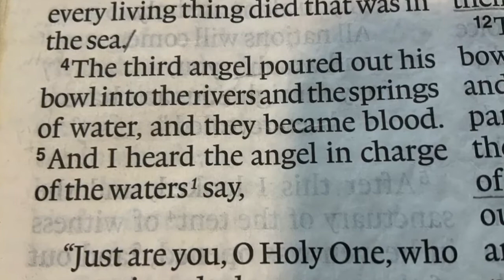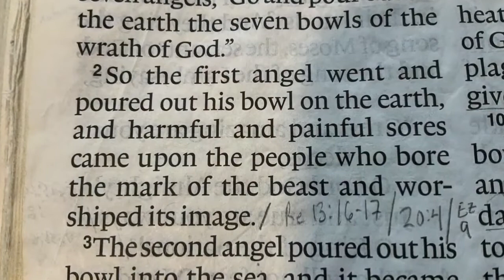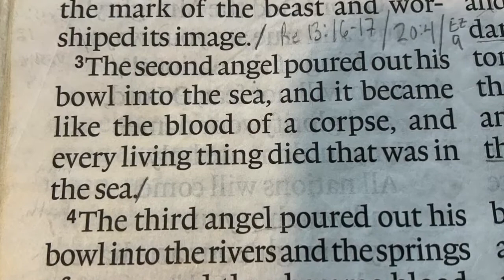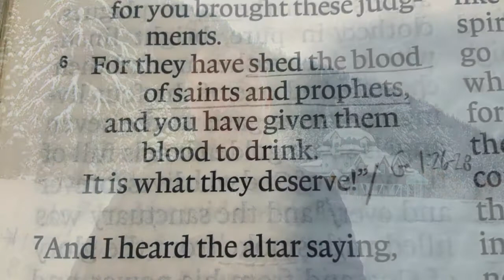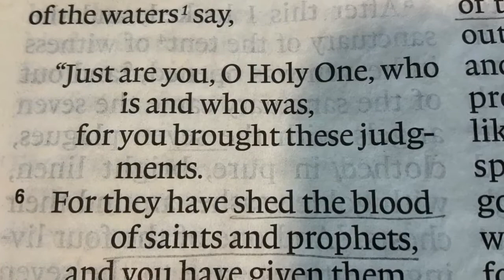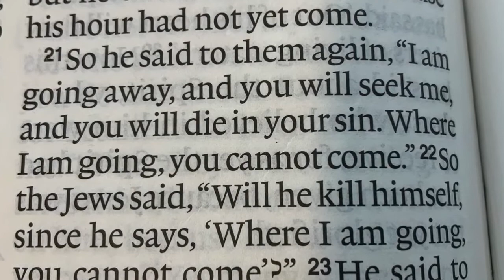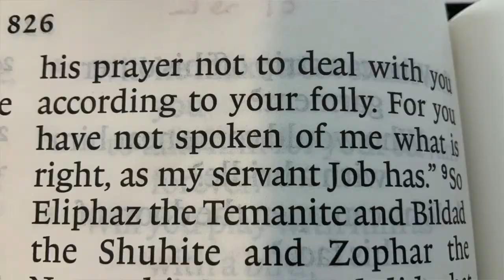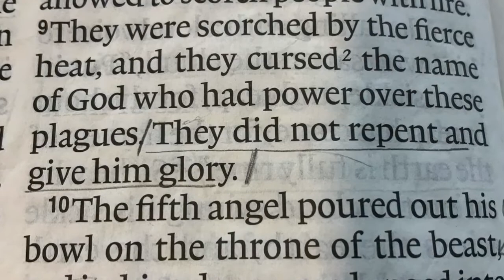Revelation 16:1-9 February 15, 2021